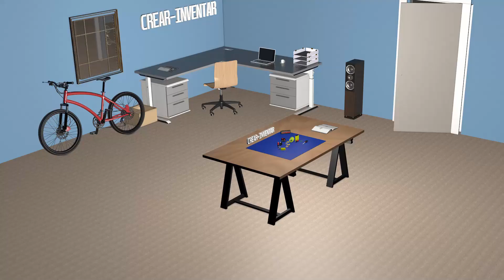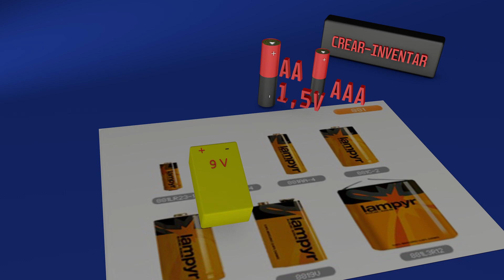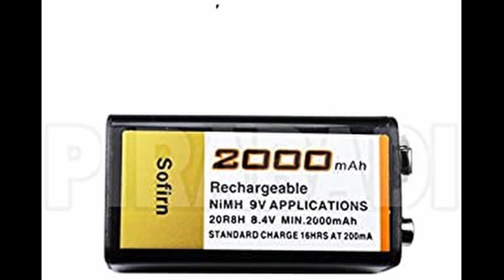🔋⚡🔋Tipos de pilas circuito basico escolar electricidad para experimentos y proyectos🔋⚡🔋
Descripción de los tipos de pilas mas usados en los proyectos escolares , experimentos y circuitos básicos eléctricos para su explicación académica, veras desde la pequeña AAA, a la famosa pila de petaca y de 9 voltios con su nomenclatura correspondiente y donde se usa habitualmente.

Recuerda que si tienes alguna duda puedes dejarla en comentarios y te la resolveremos a la vez que la verá toda la comunidad
Gracias

00:40  1,5V AA y AAA
01:25  9v 6LR
01:55 4,5V  3R12  de Petaca  La mas usada en proyectos escolares
02:25 Pilas Recargables tipos y capacidades

Échale un vistazo a Crear Inventar .

Existen muchos tipos de pilas diferentes. Ya sea por su forma o su composición estas son muy numerosas.

Ante esta gran variedad de modelos diferentes puede que no compremos la mejor pila que se adapte a nuestras necesidades. Además, podemos encontrarnos con vendedores que nos aclares qué tipo de pila están vendiendo, por lo que conviene que conozcamos por lo menos estos 4 tipos que son los mas usuales en nuestros proyectos.

En esta entrada he intentado ver de forma clara 4 tipos tipos de pilas mas usados en el  mercado. No están todas, de hecho faltan bastantes, pero debería ser más que suficiente para nuestros proyectos escolares.

experimentos caseros